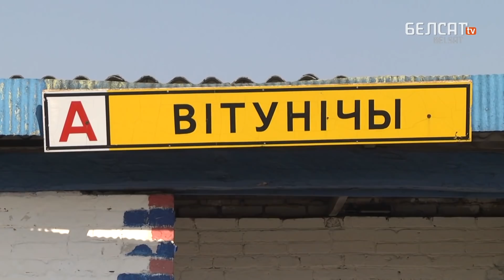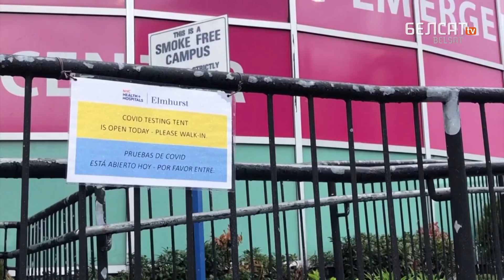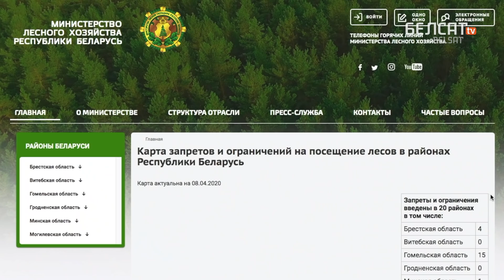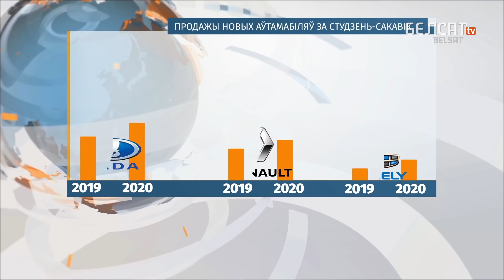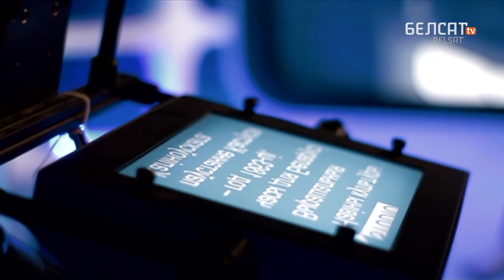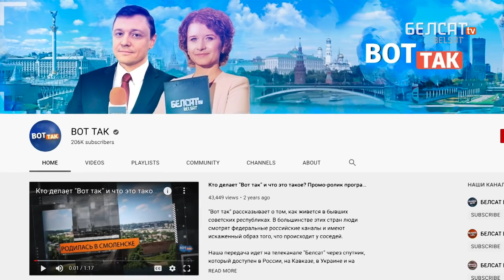Замест каранціну – дэзынфекцыя падʼездаў. Навіны 8 красавіка | Вместо карантина – дезинфекция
01:09 COVID-19: афіцыйна больш за тысячу
04:50 Смяротныя рэкорды
07:35 Ад травы да дамоў – адзін павеў
09:01 Пажары ў чарнобыльскай зоне
09:50 Аўтамабільны застой
13:07 Беларусы шукаюць праўды
16:51 Спартовае жыццё віруе

Па-беларуску

По-русски

Po polsku

In english